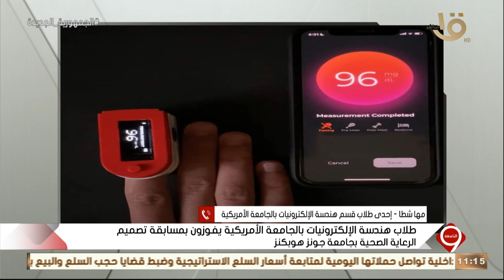"طلاب هندسة الالكترونيات بالجامعة الأمريكية يفوزون بمسابقة تصميم الرعاية الصحية بجامعة جونز هوبكنز"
التاسعة |"طلاب هندسة الالكترونيات بالجامعة الأمريكية يفوزون بمسابقة تصميم الرعاية الصحية بجامعة جونز هوبكنز" التفاصيل مع مها شطا